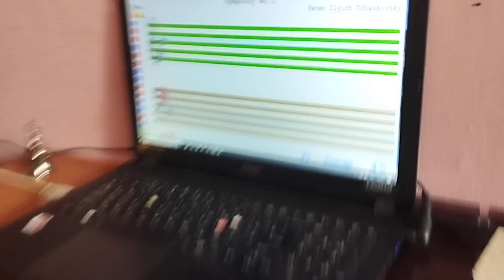Soft Mozart Academy 2024: Alexey (11) plays Symphony 5 by Tchaikovsky (ЧСЛ Р4)